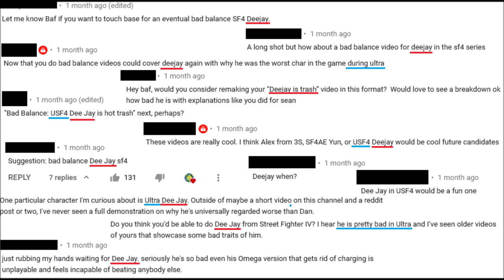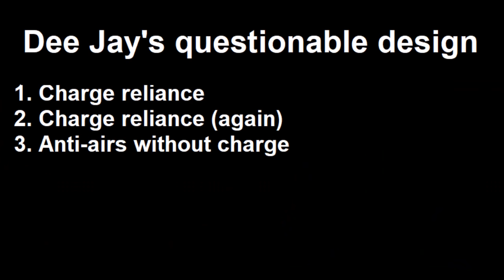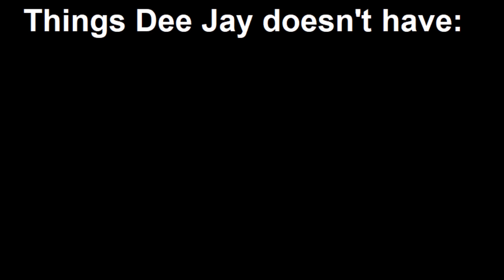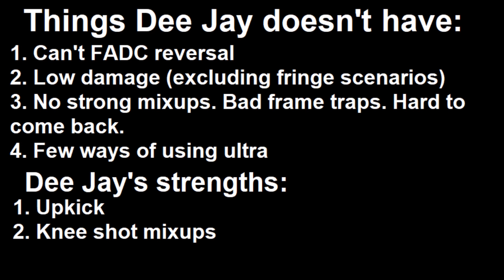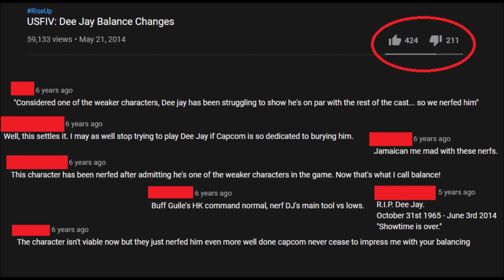Bad (?) Balance: USF4 Dee Jay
14:04 - Special move recap ends
It might still be good to watch the special move recap cuz I go over bad things about each of the specials.

Link to his patch notes video from Ultra.